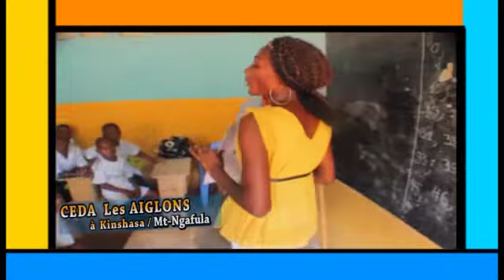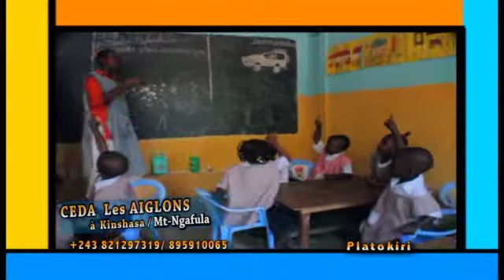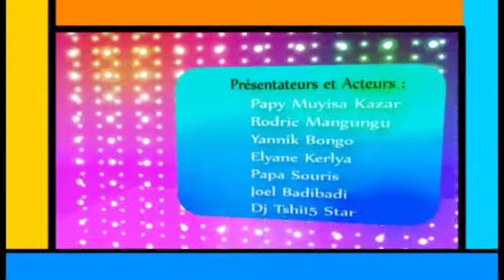ECOLE LES AIGLONS A KINSHASA